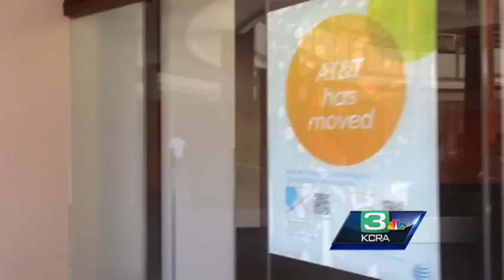Demolition preparations move forward for new Sac arena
Entrances to the east parking structure below the Downtown Plaza are about to be closed off as workers prepare to demolish the building to make way for a new arena.